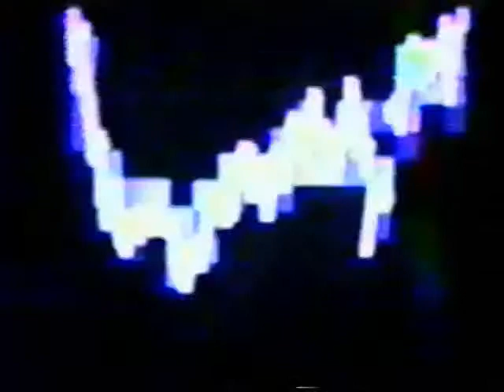DO 9 28 00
This video features the only appearance of Kylie as a wrestler.  Also, we get serious about screwing Ivory out of every match he wrestles.